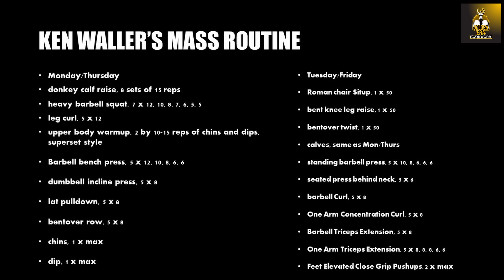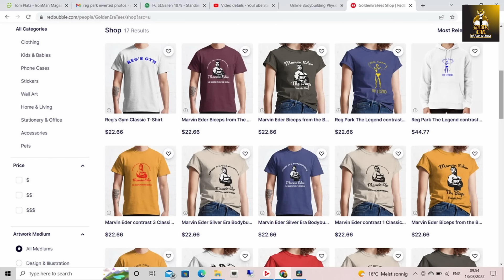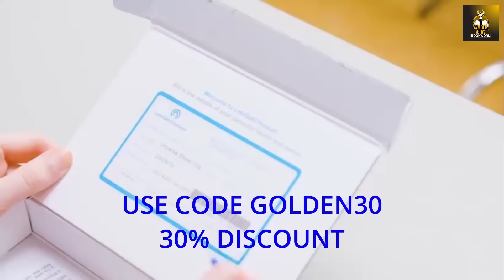Ken Waller's 4 day Split Routine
In this third video in the Ken Waller series, we look at Ken's 4-day Split bodybuilding program! Enjoy.

Try the Fitness Future App.
Muscle Fix Kit